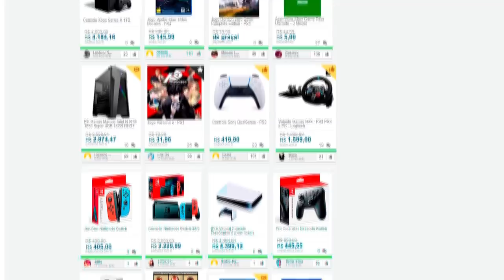Novos Rumores de RESIDENT EVIL 4 REMAKE... Será que dá pra confiar? 😳 | DATABASE NEWS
Supostos rumores de Resident Evil 4 Remake teriam surgido no Reddit, e tem muita gente tomando como verdade. Mas será que eles são confiáveis? Venha saber quais são estes rumores e entender um pouco dessa história. Fica até o final do vídeo pra não perder nenhum detalhe!

💌 FALE CONOSCO!